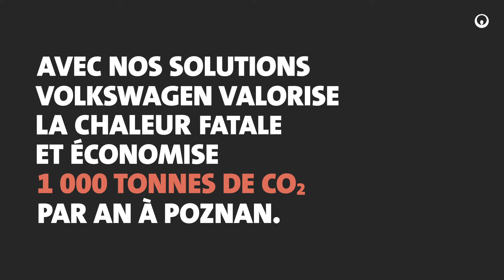Séquence Climat - Together 1 - Poznan | Veolia